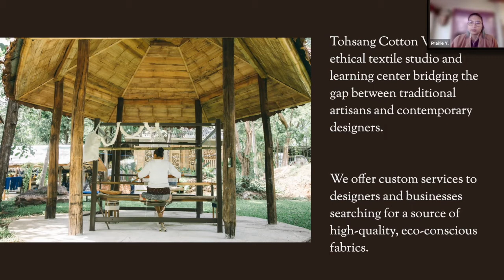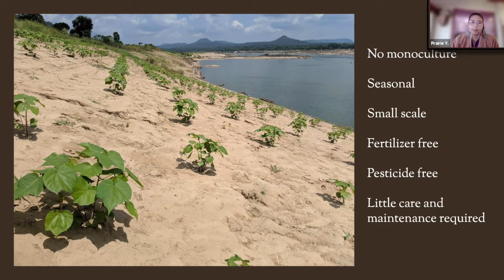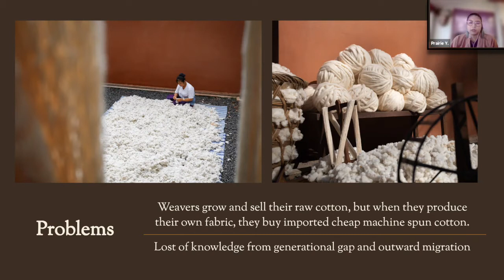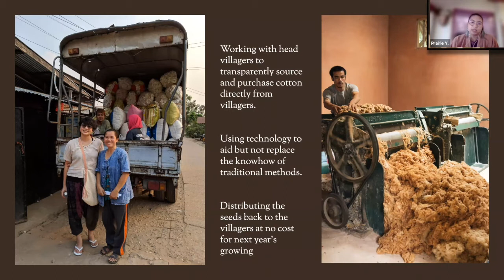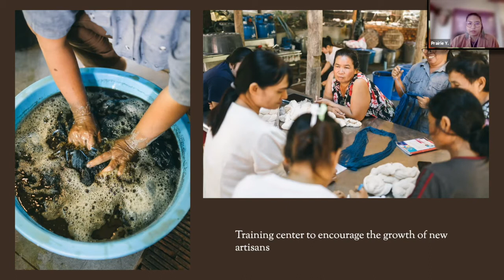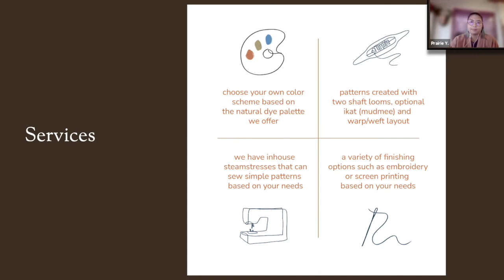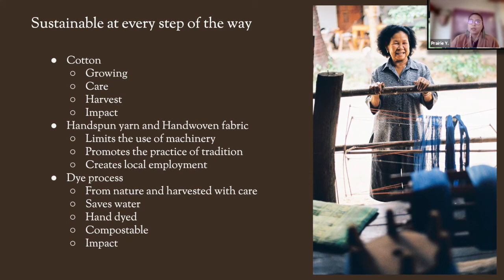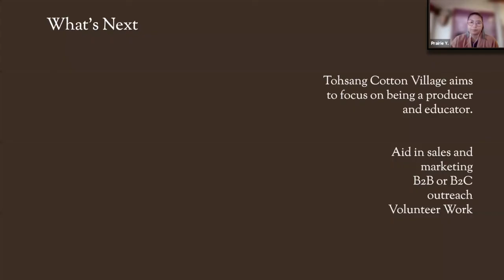Tohsan Cotton Village